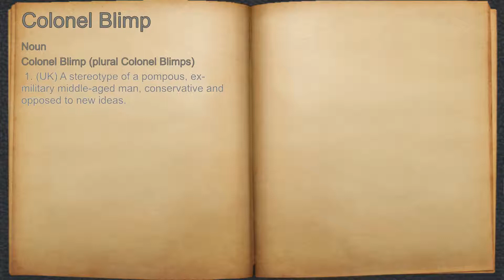What does Colonel Blimp mean?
A spoken definition of Colonel Blimp.

Intro Sound:
Typewriter - Tamskp